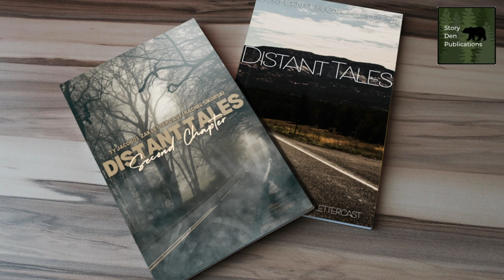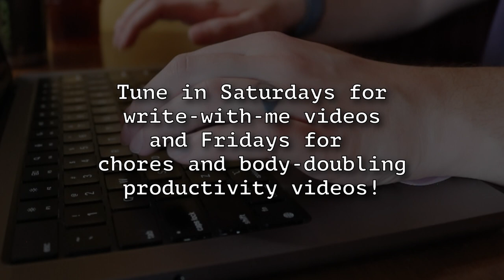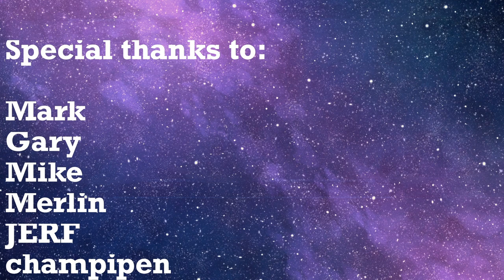Work in Progress Wednesday | Indie Author WIP Synopsis for Dystopian Science Fiction Book Series!